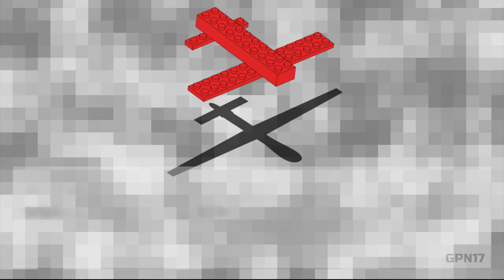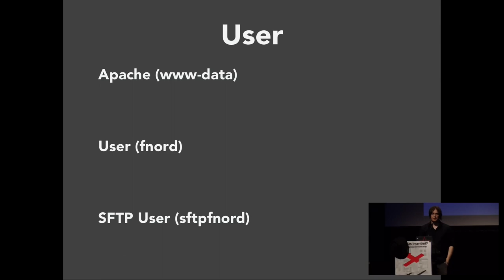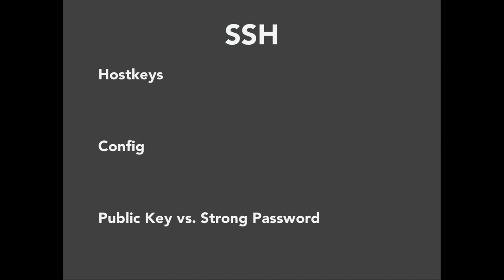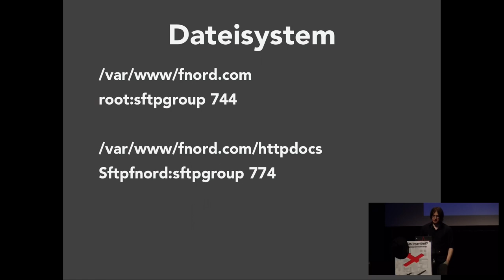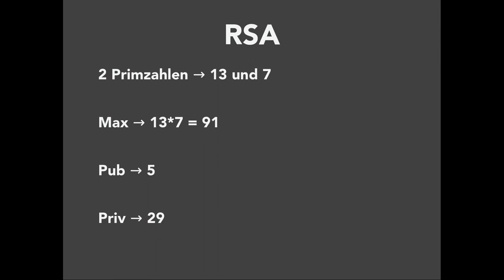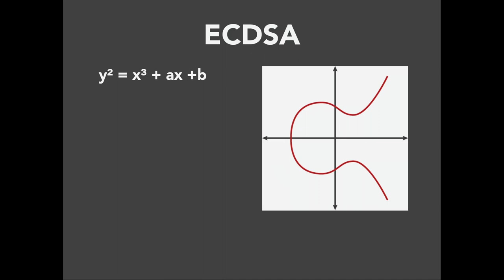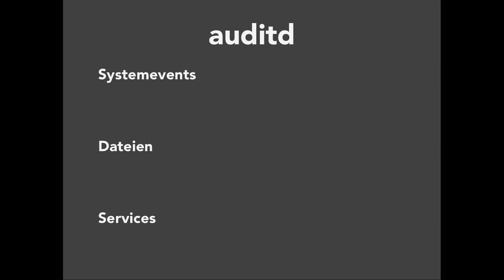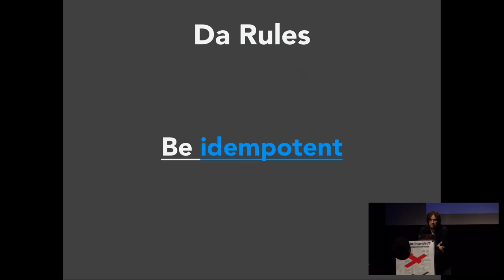Webserversecurity 101 (GPN17)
Ich habe da diese Kiste gemietet...und jetzt?

In diesem Talk thematisiert die Irrungen und Wirrungen um die Sicherheit des ersten eigenen, am Internet hängen Webservers.

rem0te